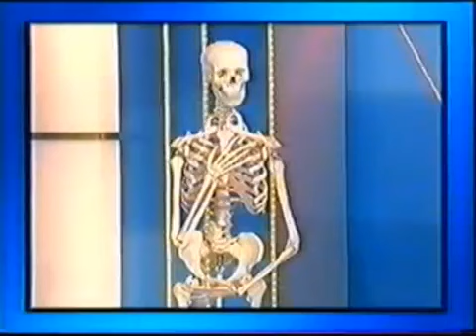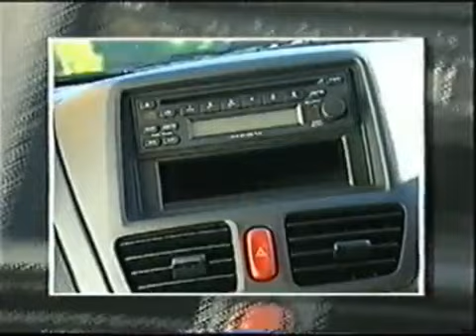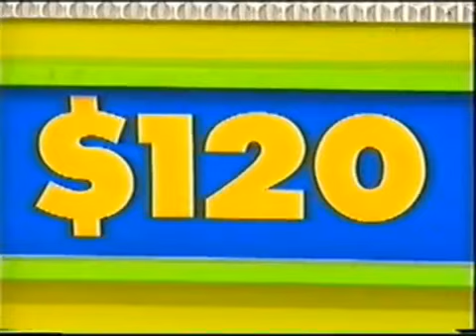The price is to wrong Bones(1)